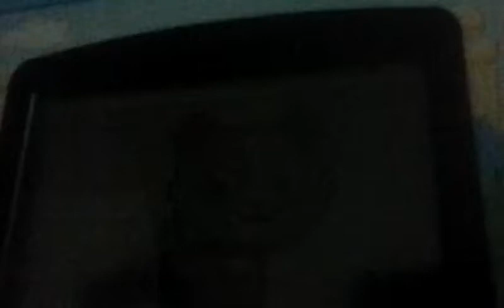Come on Along with Minty